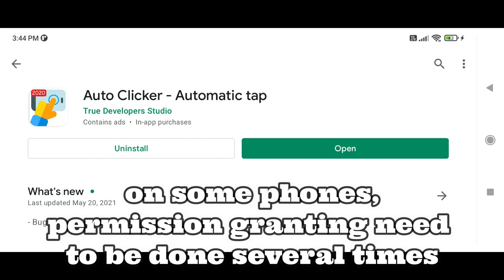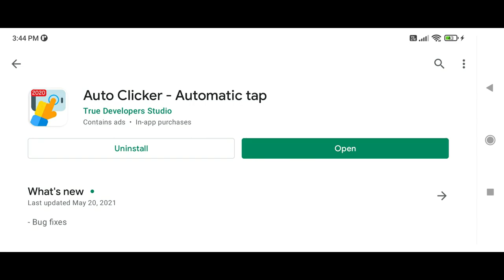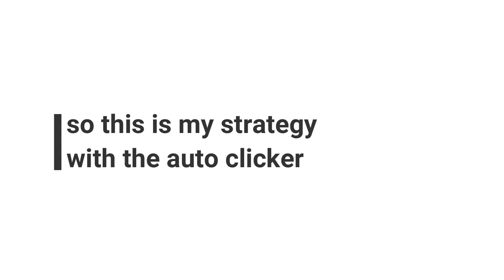How to Auto Farming till stamina drop - The Legend Of Neverland